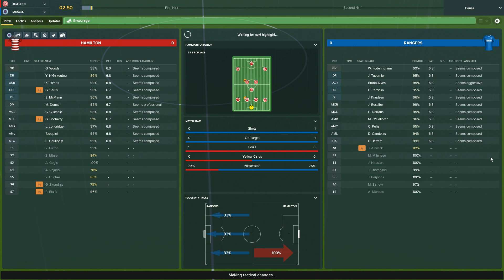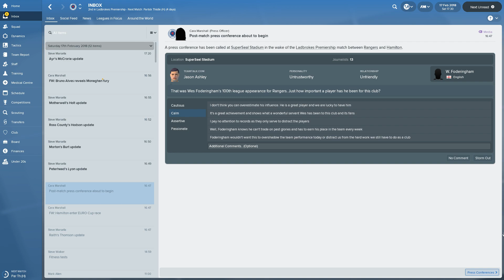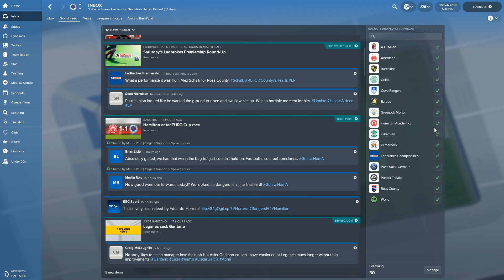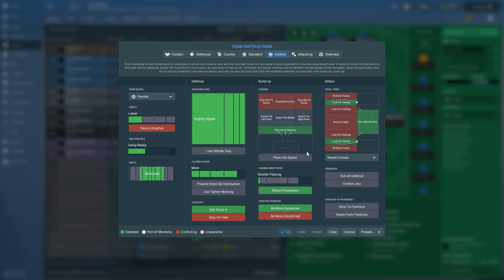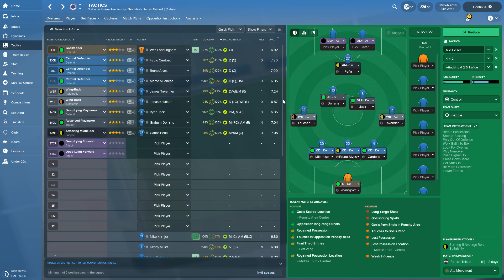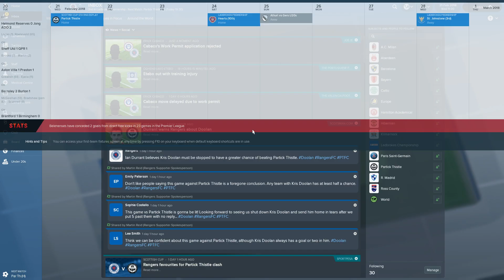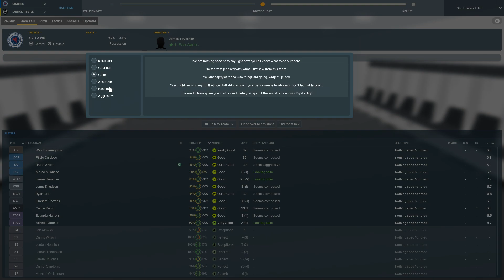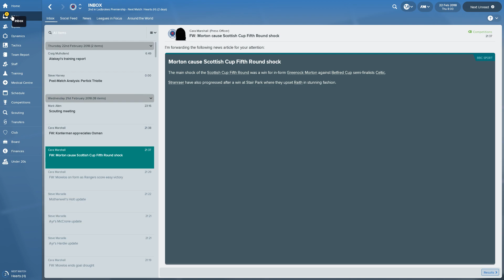Let's Play Football Manager 2018 - Rangers FC - Season One Episode Twenty-One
Episode Twenty-One:  In this episode we travel up the M8 to visit Hamilton before hosting Partick at Ibrox!